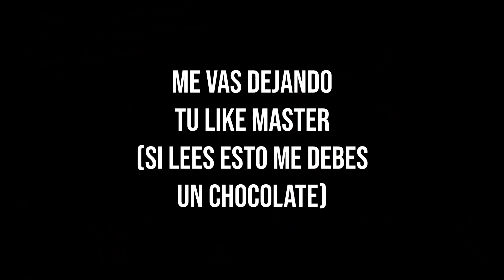ENCONTRAMOS EL BRAZO DE FUSE - EL TERCER COMIC DE FUSE TEMPORADA 8 - HISTORIA DE APEX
INFORMACIÓN:

► Apex Legend En Español
► ¿Te gustaría jugar conmigo? Gametarg: BTF52

●  Especificaciones de mi Pc (Gama de entrada):

► Tarjeta gráfica: Gtx 1050 Ti 4gb
► Procesador: Intel i3 9100f
► Ram: 8gb Ddr4 a 3000mhz
► Fuente de 400W Certificada